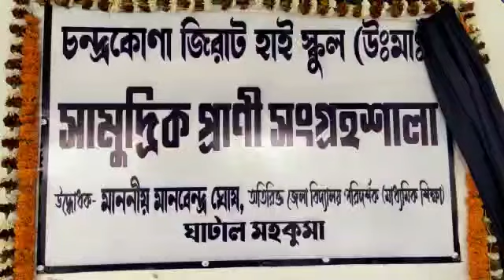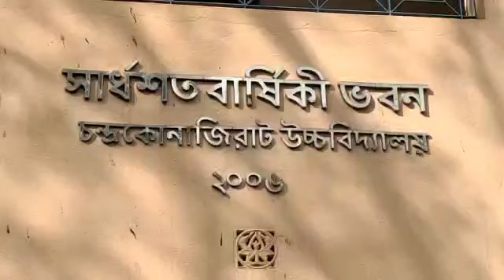সামুদ্রিক প্রাণী সংগ্রহশালার উদ্বোধন হল চন্দ্রকোনা জিরাট হাইস্কুলে/Marine animal museum in school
দিগ্বিজয় মাহালী, পশ্চিম মেদিনীপুর : শিক্ষামূলক ভ্রমনে গিয়ে ছাত্র-ছাত্রীদের সংগ্রহ করে নিয়ে আসা সামুদ্রিক প্রাণীর নমুনা দিয়ে স্কুলে তৈরি হল
আস্ত একটি সংগ্রহশালা। এই সামুদ্রিক প্রাণী সংগ্রহশালার উদ্বোধন হল চন্দ্রকোনা জিরাট হাইস্কুলে, যা জেলায় নজির বলেই মনে করছে
শিক্ষকমহল। এই সংগ্রহশালা উদ্বোধন করেন অতিরিক্ত জেলা বিদ্যালয় পরিদর্শক মানবেন্দ্র ঘোষ। স্কুলের ১৬৮ তম প্রতিষ্ঠা দিবসকে সামনে রেখে চন্দ্রকোনা জিরাট হাইস্কুলে এই সংগ্রহশালার উদ্বোধন হয়। জানা যায়, বিভিন্ন সময়ে স্কুলের তরফে ছাত্র-ছাত্রীদের নিয়ে বিভিন্ন পর্যটন
কেন্দ্রে শিক্ষামূলক ভ্রমণে নিয়ে যাওয়া হয়। আর তেমনই বেশ কয়েকবার স্কুলের তরফে ছাত্রছাত্রীদের দিঘায় শিক্ষামূলক ভ্রমণে নিয়ে যাওয়া
হয়েছিল। সেখান থেকেই ছাত্র-ছাত্রীরা একাধিক সামুদ্রীক মাছ সংগ্রহ করে নিয়ে এসেছিল স্কুলে এবং তা একটু একটু করে বর্তমানে একটি
সংগ্রহশালায় পরিণত হয়েছে বলে জানান স্কুলের শিক্ষক থেকে ছাত্র-ছাত্রীরা। ৬৪ টি বিভিন্ন প্রজাতির সামুদ্রিক প্রাণীর নমুনা সংগ্রহ করে রাখা
হয়েছে চন্দ্রকোনা জিরাট হাইস্কুলের এই নতুন সংগ্রহশালায়। ছাত্রছাত্রীদের প্রচেষ্টায় এবং স্কুলের উদ্যেগে তৈরি এরকম সংগ্রহশালা জেলা কেনো
রাজ্যেও নজির বলেই মনে করছে সকলেই। আগামীদিনে চন্দ্রকোনা জিরাট হাইস্কুল অন্যান্য স্কুলের কাছে শিক্ষামূলক ভ্রমণের গন্তব্য হয়ে উঠবে
বলেই আশাবাদী ছাত্রছাত্রী থেকে শিক্ষকরা।